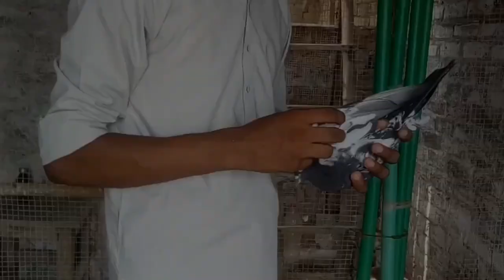Introducing Home Pegions || Zeeshan Saleem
"Welcome to ZeeshanBirdsworld, your ultimate guide to pigeons and pet birds! Whether you're looking for tips on pigeon care, insights into breeding, or finding the best bird cages, this channel has it all. Explore a variety of bird topics, from budgies and canaries to talking birds and African grey parrots. Discover expert advice on bird cages, including African grey cages, wooden bird cages, and huge aviaries. If you're in search of birds for sale, parrot cages for sale, or nearby bird shops, you've come to the right place. Join us as we explore the vibrant world of pet birds!"